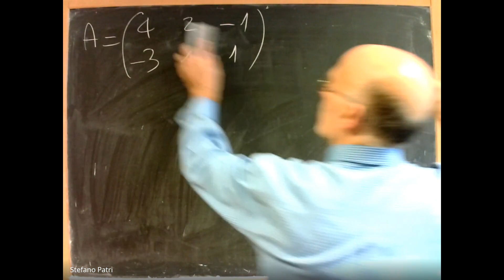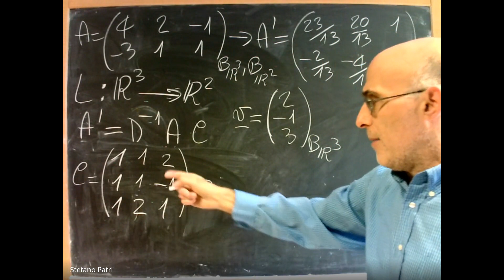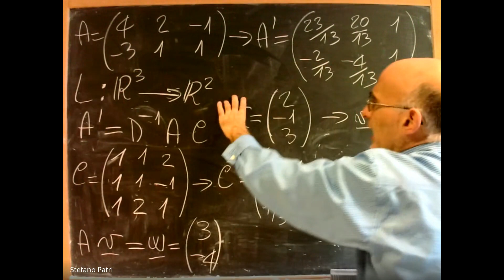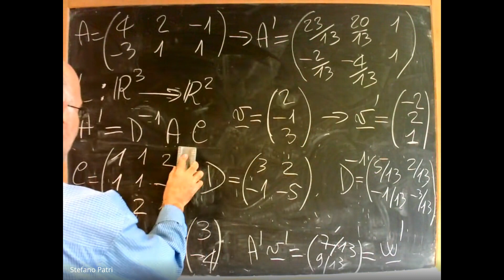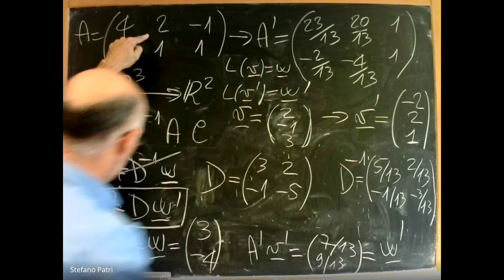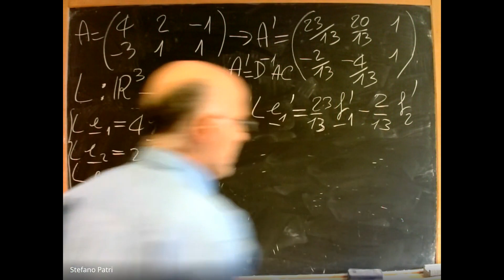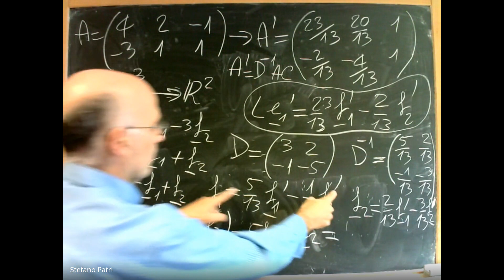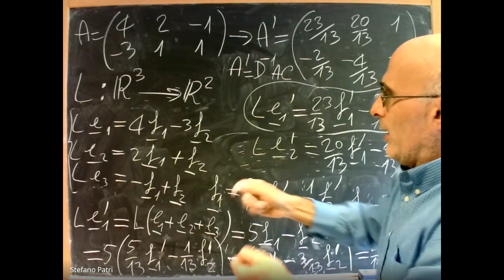MATH FOR FINANCE 10 11 2023 part 7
Effect of a basis change on the matrix representing a Linear Application